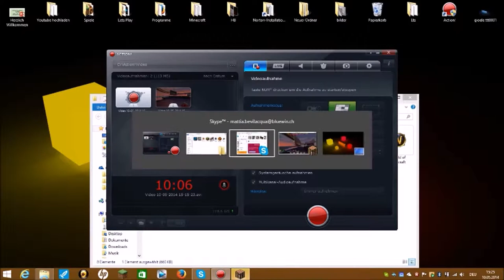Let's Play Minecraft Block Party Folge 1 Deutsch